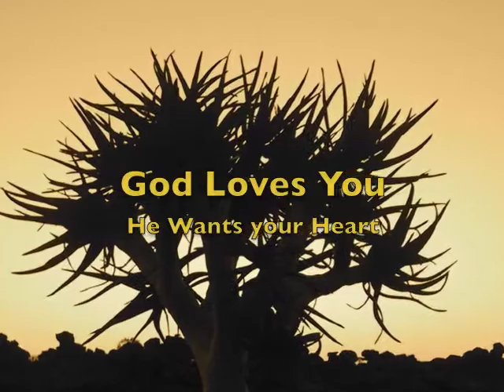Namibia Highlight Video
Highlight video of the Lorentzen mission trip with Christ's Hope International-Namibia (Keetmanshoop).